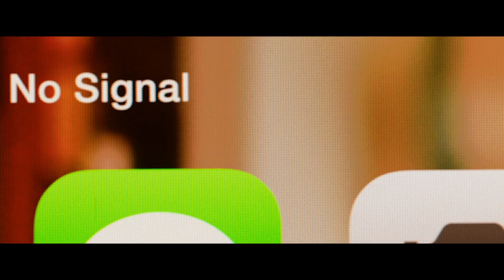THE COMMUTER - Newspaper Clip - Starring Liam Neeson & Vera Farmiga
THE COMMUTER is in cinemas this Friday - book your tickets now